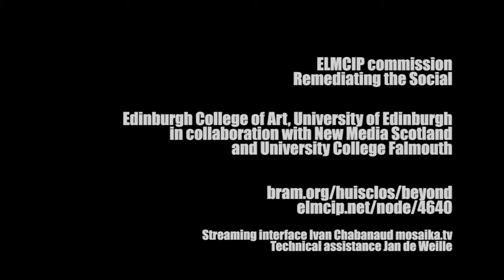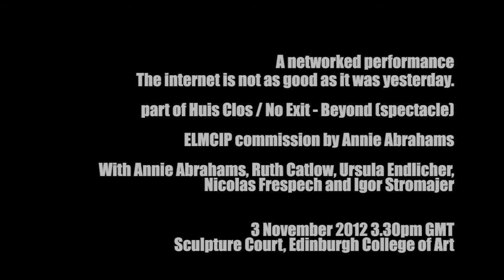Huis Clos / No Exit - Beyond (spectacle) III - The internet is not as good as it was yesterday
a networked performance with
Annie Abrahams, Ruth Catlow, Ursula Endlicher, Nicolas Frespech and Igor Stromajer.

3 November 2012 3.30pm GMT Sculpture Court Edinburgh College of Art and online

Using only their mother tongue the five artists will challenge each other into collective action while trying to overcome language and cultural differences. Their communication is handicapped by this constraint - which means they will have to invent a new language based on some common words, codes, the technical possibilities of streaming and their bodies.

Annie Abrahams in Edinburgh speaks Dutch
Ruth Catlow in Edinburgh speaks English
Ursula Endlicher in New York speaks German
Nicolas Frespech in Montélimar speaks French
Igor Stromajer in Hamburg speaks Slovenian

Commission for Remediating the Social -- Electronic Literature as a Model of Creativity and Innovation in Practice (ELMCIP) conference, Edinburgh College of Art, University of Edinburgh, in collaboration with New Media Scotland and University College Falmouth

Streaming interface Ivan Chabanaud mosaika.tv
Technical assistance Jan de Weille